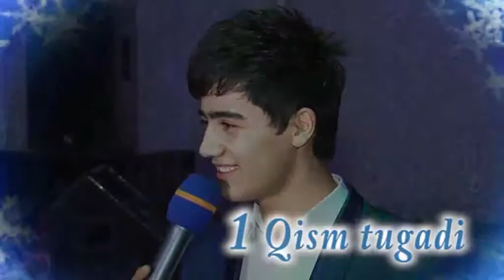Ургут ижодкорлари янги йил базми2017 5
Ургутлик санъаткорлар ва ижодкорларнинг "Бибихоним" укув маркази билан хамкорликда Самарканд шахридаги "Тохирий базмгохида янги 2017 йилни кутиб олиш учун ташкил этган байрам дастури 5кисм